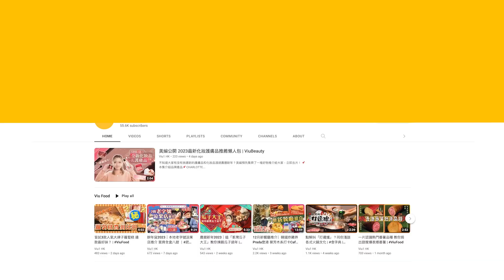✨足本訪問：袁澧林澄清因撞期缺席《釀魂》宣傳🛎️🛎️ Jay Fung攬麥明詩拍足十幾take硬晒軚🤗 見高妹女神要合體派心💔｜Viu1 現場實況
三位男神女神Jay Fung馮允謙、Angela袁澧林同Ashley林愷鈴今日出席品牌活動，面對兩位高妹，Jay Fung喺大合照嗰陣反問：「佢哋係咪高過我呀？」又主動話要同兩位女神擺「雙心」手勢，被派「檸檬」後即扁嘴，最後成功合體先笑返晒！Jay Fung分享早排同麥明詩拍MV，攬到硬晒軚嘅趣事，又自認怕醜仔，相信唔會有人搵自己拍床戲。

而Angela就首度回應被《釀魂》監製黃永峯暗寸零宣傳一事，佢直認對方係講緊自己，但就詳細還原返事件嘅真相，大家想知就記得睇足本訪問啦！